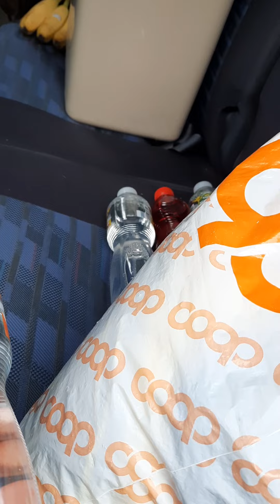khi phải chờ đợi cuộc thi chó đẹp của huyện